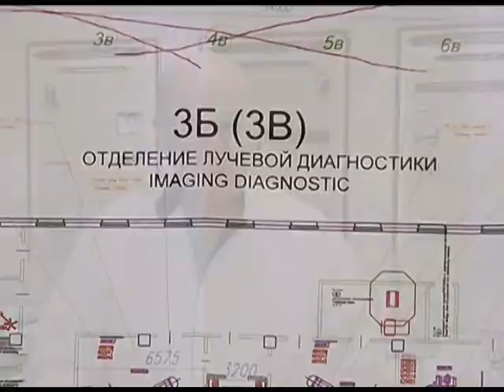В краевой больнице имени Очаповского начнут строительство второй очереди. Новости 24 Сочи